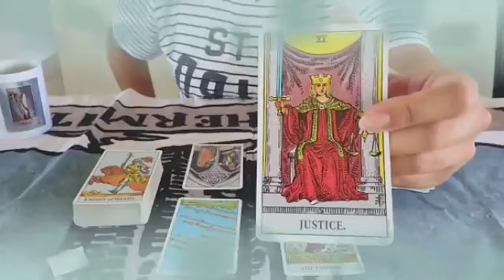برج العقرب من 13 إلى 23 حزيران 2023 // فضايح تغير كل حاجة😱حالك مو زين يا عقرب😔اخطر قراءة راح تسمع👂🤯